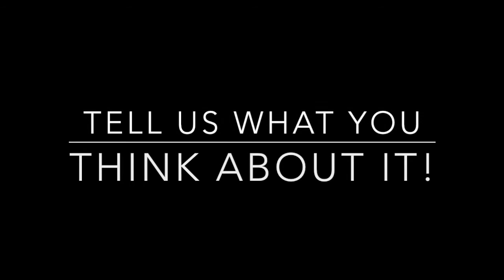SHADOWHUNTERS TV REVIEW E1&2 ***SPOILERS***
THIS ENTIRE VIDEO CONTAINS SHADOWHUNTERS TV SERIES **SPOILERS** SO DO NOT SAY WE DID NOT WARN YOU!! SPOILERS FOR EPISODES 1 AND 2!!

So Clary, Izzy, and Alec were all very loopy after watching the second episode of Shadowhunters on Tuesday. This is our reaction video of our thoughts and opinions so far on the TV adaptation of Shadowhunters. After this video, we proceeded to take a billion selfies in the cold, dark car, rock out to Adam Lambert on the drive home, and drive home. Then, we went home, Clary went to sleep while Iz and Alec both planned Magnus' birthday for the next day. Anyway, this night was a great night. Hope you enjoy this video!